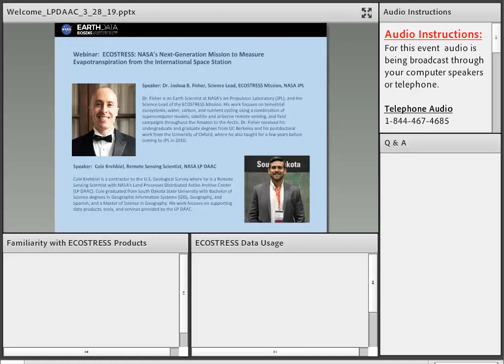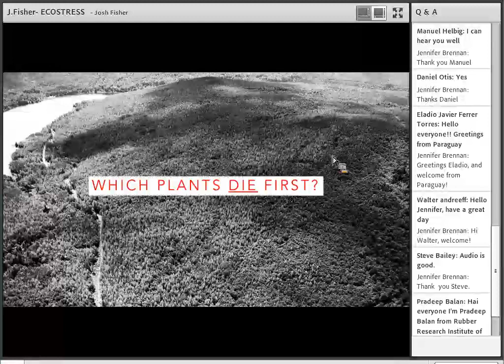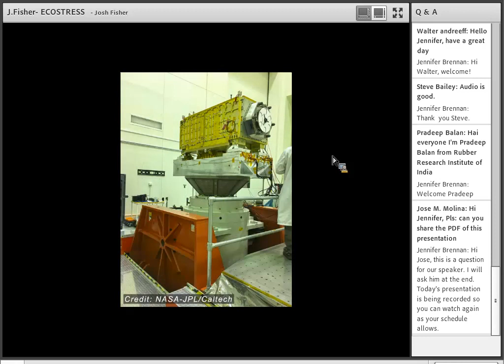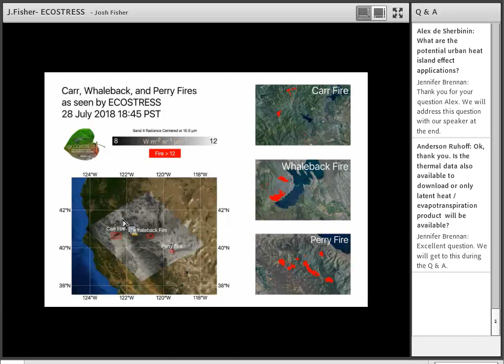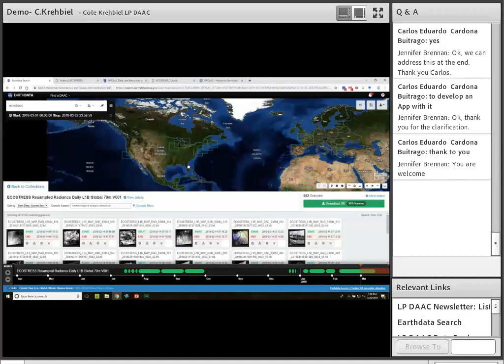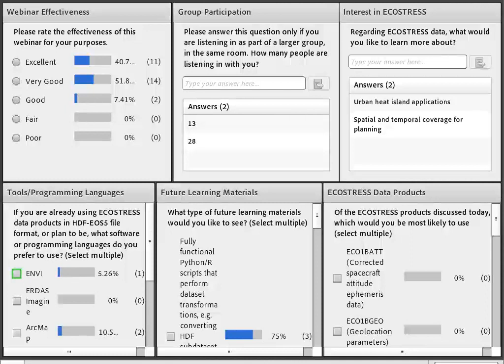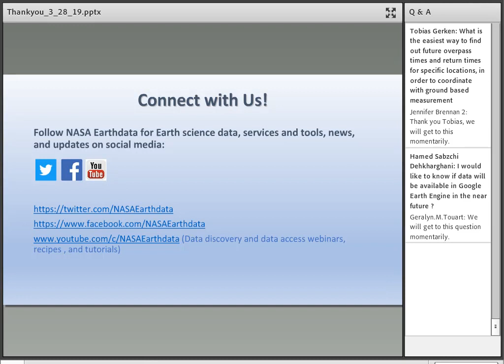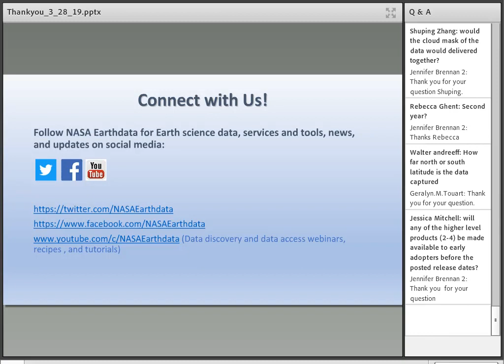ECOSTRESS: NASA's Next-Generation Mission to Measure Evapotranspiration from the ISS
NASA's ECOSTRESS Mission studies how plants use water by measuring their temperature from space.  During this webinar learn about ECOSTRESS mission measurements, data and tools.

Detailed Description:

In 2018, NASA launched the ECOSTRESS mission to the International Space Station. Based on thermal radiometer measurements, ECOSTRESS produces multiple data products at 70 m spatial resolution: land surface temperature and emissivity (L2_LSTE), evapotranspiration (L3_ET; partitioned into canopy transpiration, soil evaporation, and interception evaporation), water use efficiency (L4_WUE), and the Evaporative Stress Index (L4_ESI). The Space Station orbit passes over the same spot on Earth every 3-5 days and at different times of the day, allowing sampling of the diurnal cycle. ECOSTRESS has three main science questions: 1) How is the terrestrial biosphere responding to changes in water availability? 2) How do changes in diurnal vegetation water stress impact the global carbon cycle? 3) Can agricultural vulnerability be reduced through advanced monitoring of agricultural consumptive use and improved drought detection? In addition to learning about the mission, tune in to learn where to find additional resources for working with ECOSTRESS data including a Python script and tutorial.